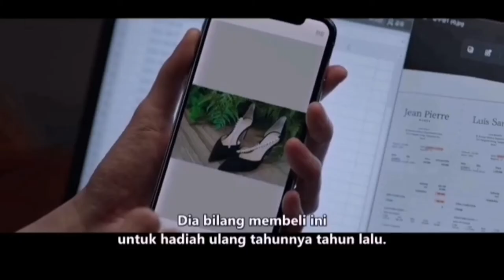choi Do-Il X Oh In Joo ||Little Women Kdrama FMV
Little women drama